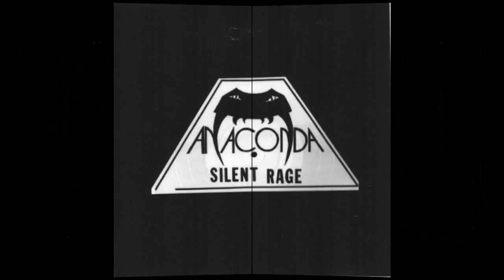The Metal Vault Series Volume 27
Enjoy the new channel! The old one is now defunct!                                                                                                                             This section is for a series on the channel to bring out the heavy metal and hard rock bands from the past who receive little or no attention in today's world. 00:00   01 Zion Knight - Spellbound                                                                                                                              04:18   02 NE4 - Carry On                                                                                                                                                 08:15   03 Jinx - Watch Your Blood                                                                                                                              11:36   04 Painful Pride - Into The Fire                                                                                                                        16:41   05 Mercy - Witchburner (Features Messiah Marcolin on vocals)                                                                                                                                    24:45   06 Royal Jester - Night Is Young                                                                                                                    28:54   07 Anaconda - Silent Rage                                                                                                                               31:19   08 Immortal Avenger - Sound The Alarm                                                                                                       37:07   09 Warbeast - Stalker                                                                                                                                          42:46   10 Random Damage - Shiver                                                                                                                             47:18   11 Mace - Drilling For Brains                                                                                                                             49:39   12 Hellish Crossfire - Shadowcurse                                                                                                                 56:33   13 Capricorn - Dead Can Walk                                                                                                                        1:00:35   14 K.O.D. - Flesh Eating Zombies                                                                                                                  1:07:08   15 Agony Column - Brave Words & Bloody Knuckles